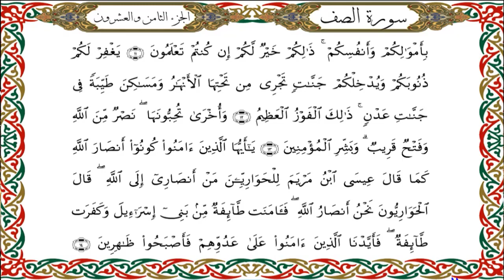سورة الصف برواية هشام عن ابن عامر-القارئ نبيل حتيم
سورة الصف برواية هشام عن ابن عامرالكوفي-القارئ نبيل حتيم